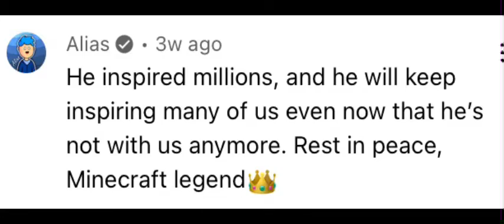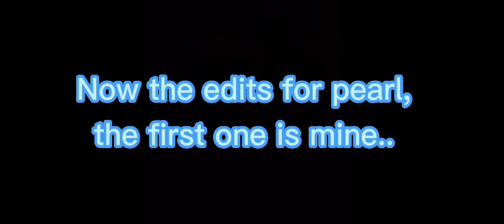Fly high technoblade and pearl 💔🕊